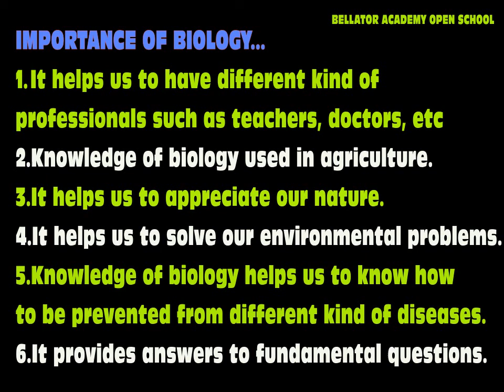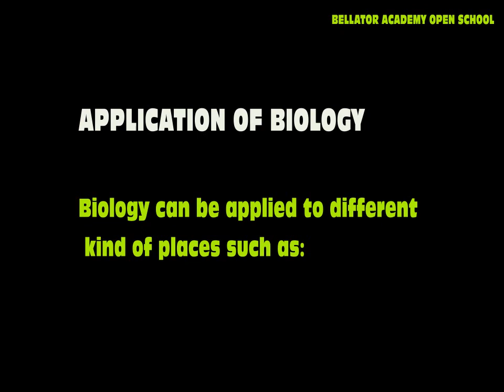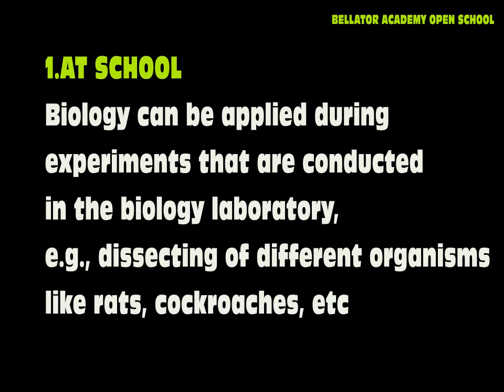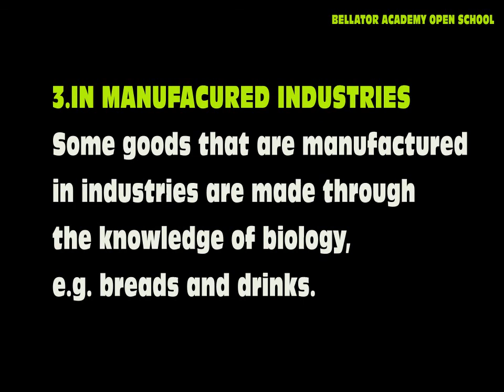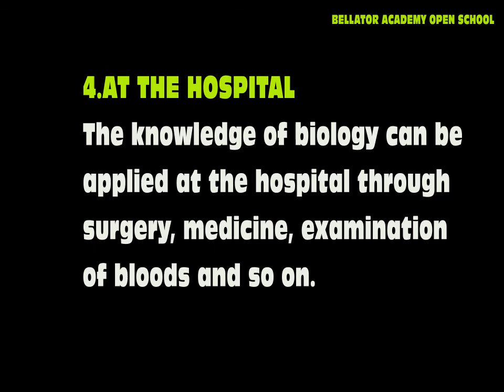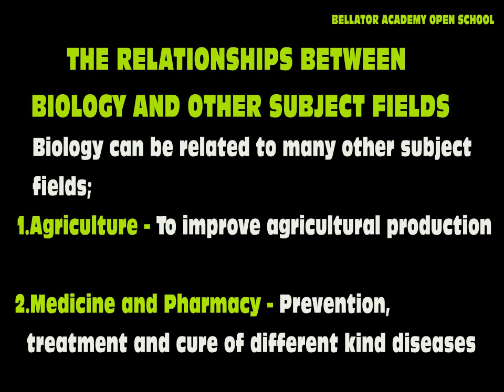IMPORTANCE OF STUDYING BIOLOGY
INTRODUCTION TO BIOLOGY- FORM ONE